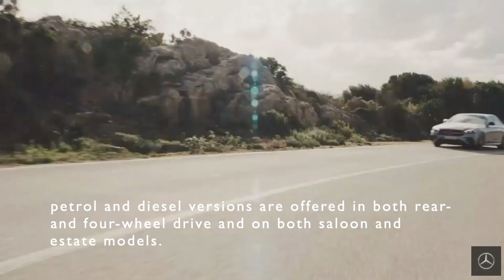2020 Mercedes-Benz E-Class, world premier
2020 Mercedes-Benz E-Class, world premier